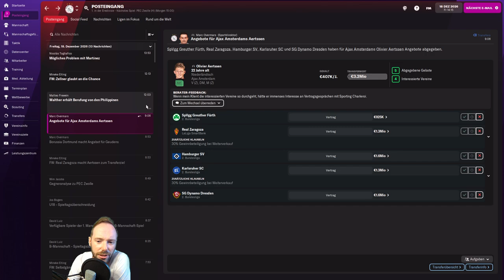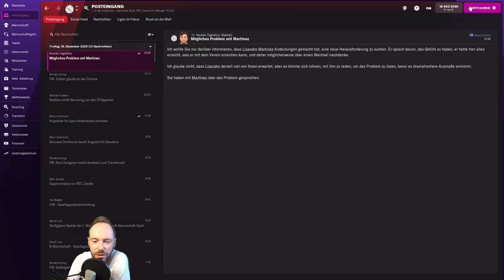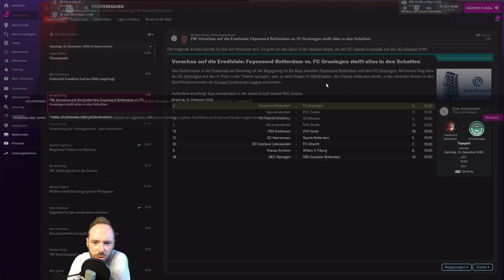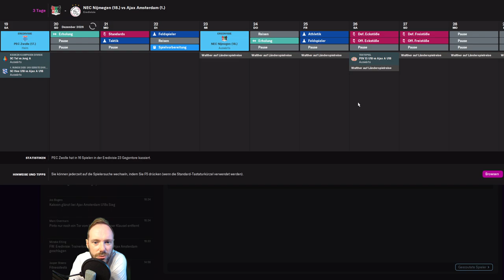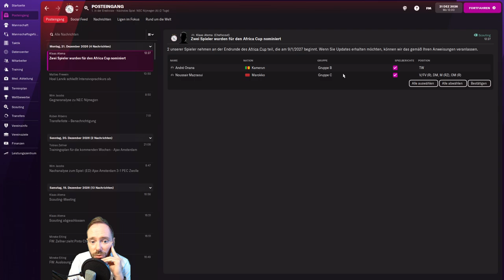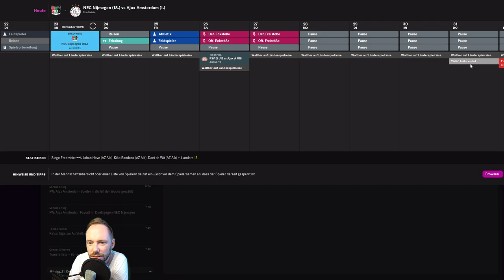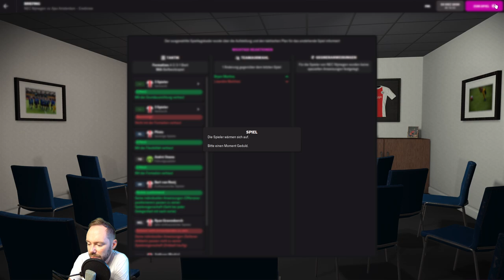Let's Play Football Manager 2022 | Karriere 2 #139 - Komme was Zwolle!